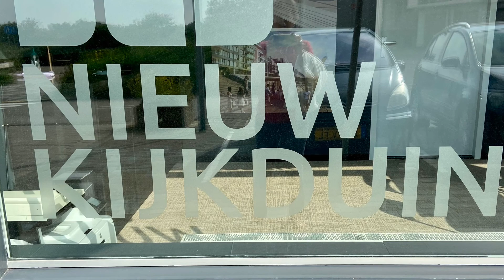Nieuw Kijkduin, 10 juli 2021 deel 1 op weg erheen